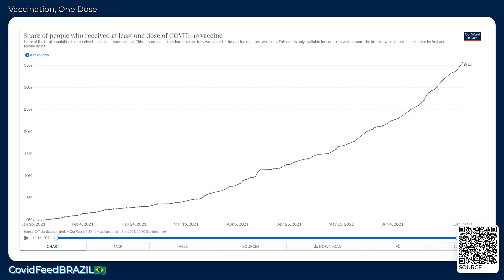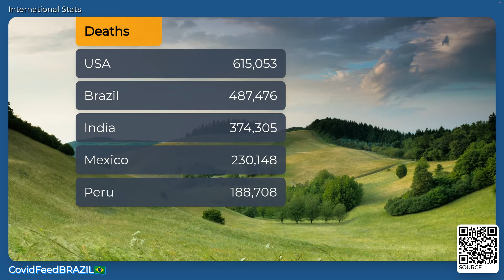CovidFeedBRAZIL🇧🇷 - July 04, 2021 - Coronavirus Stats & News, with LoFi 🎹